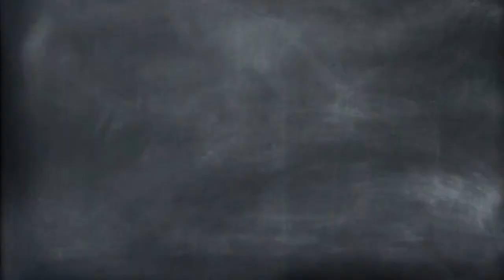Hello 3rd Grade